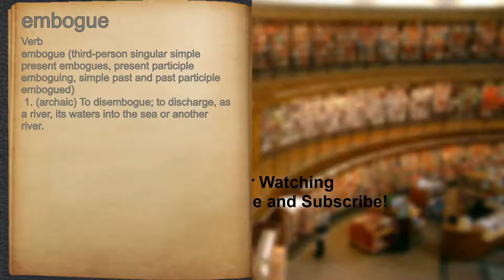What does embogue mean?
A spoken definition of embogue.

Intro Sound:
Typewriter - Tamskp